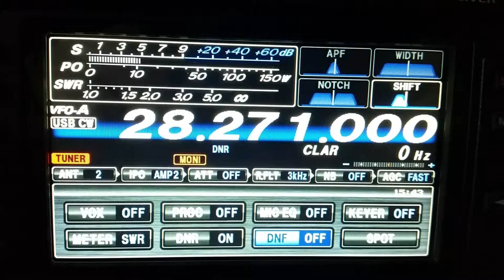SV2HQL/B Beacon Greece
SV2HQL/B Beacon in Greece running 5 Watts and received by Barry G0SCI on a FTDX 1200